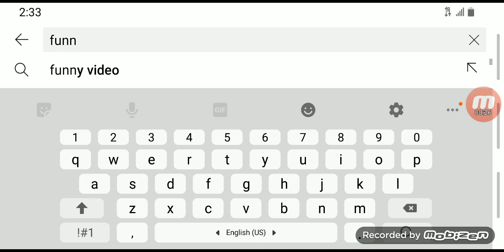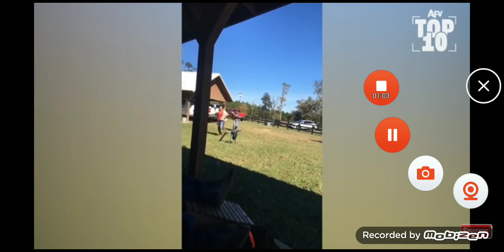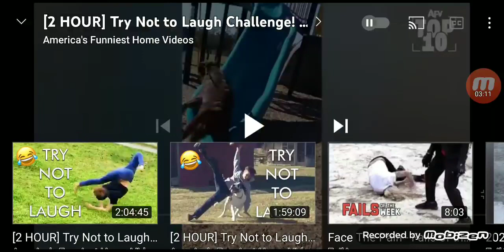Not to laugh challenge